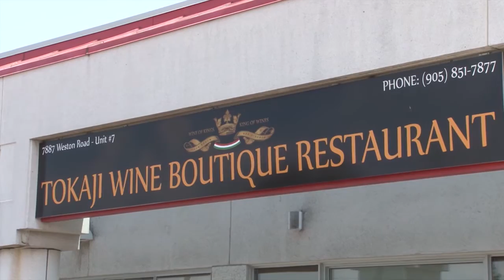Tokaji Restaurant Patio megnyito